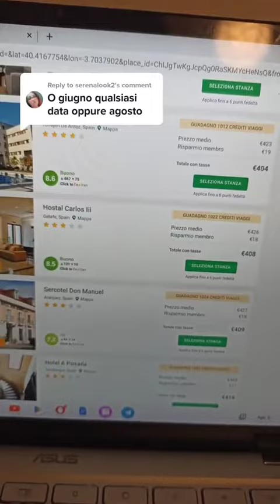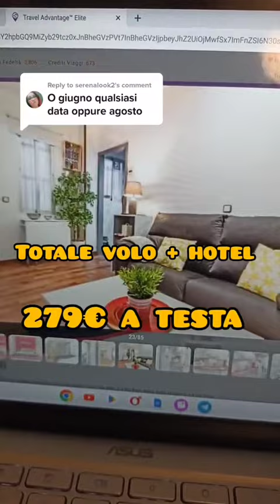Famiglia a Madrid: Volo da Napoli e Hotel a 279€! 🤩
Per maggiori informazioni sulla nostra app viaggi non esitare di scrivermi su WhatsApp

Perchè pagare di più quando puoi risparmiare con Travel Advantage? 🤩🤩🤩

Entra oggi nel nostro club e inizia a risparmiare